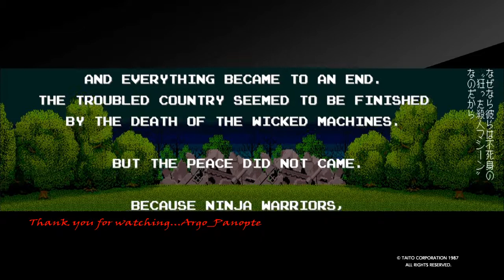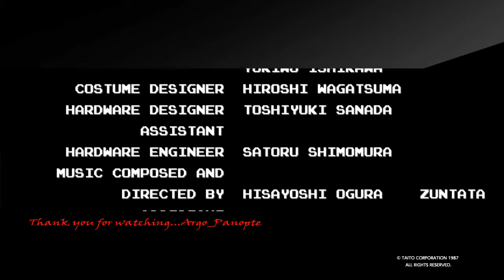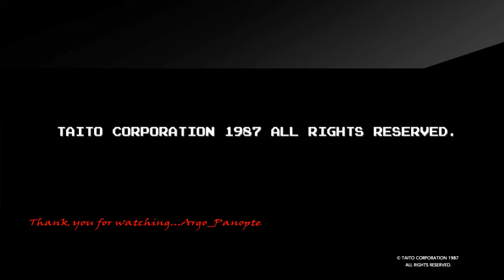Ninja Warriors - Playthrough